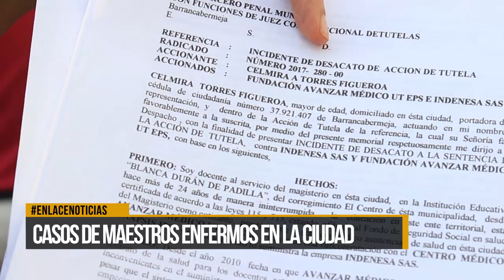Casos de maestros enfermos en la ciudad